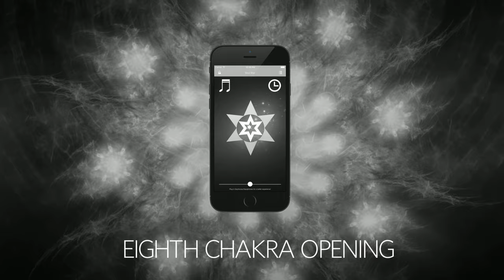8 Soul Star Cleansing 432Hz - Eighth Chakra Opening and Clearing Aura Trailer HD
The existence of the Eighth Chakra goes unnoticed by many, but is of central importance to the wellbeing of our minds and physical bodies. It is linked to all of the other seven chakras on a very profound level. The 8th Chakra, also known as “Aura Chakra”, the seat of the soul, is associated with enlightenment and ascension. It is located above our bodies, unlike all of the other primary chakras, which reside inside.

To balance this very special chakra, we created Soul StarCleansing, an App that will allow you to play a 423Hz tone that will help you clear this energy center while meditating on it. This binaural isochronic tone can be made even more pleasant thanks to the 8 relaxing songs you can play in the background. The first one is free, while the others can be downloaded in the premium version. The titles of the tracks in our playlist are as follows, and can be used to heal your soul:

1. Muladhara (Root Chakra)
2. Svadisthana (Sacral Chakra)
3. Manipura (Solar Plexus Chakra)
4. Anahata (Heart Chakra)
5. Visuddha (Throat Chakra)
6. Ajna (Third Eye Chakra)
7. Sahasrara (Crown Chakra)
8. Padaka (Soul Star Chakra)
To improve your experience, we added a timer to control exactly how long you will meditate. You can unlock it in the premium version, and set precisely how long to listen to our music to relax. We highly recommend you to use headphones while doing so, as it will heighten your soothing music and binaural beats meditation effect.

Once you have succeeded in aligning and healing all of your chakras, you will be able to heal your soul and your mind. Remember to use the correct mantra chanting when meditating on each energy center to make your meditation more powerful.

We hope you can improve your moments of harmony and serenity through this app. May it help you find peace and wellbeing through your chakras.